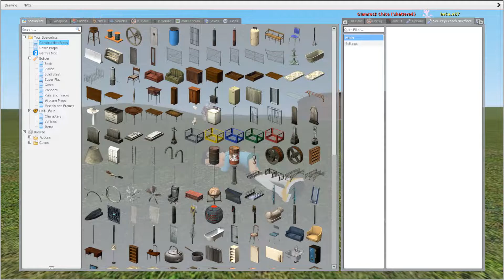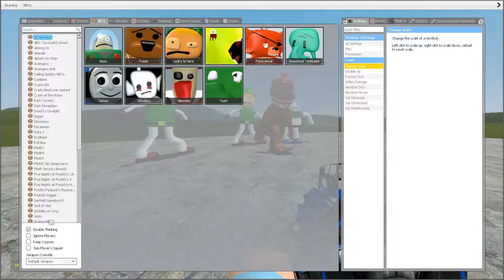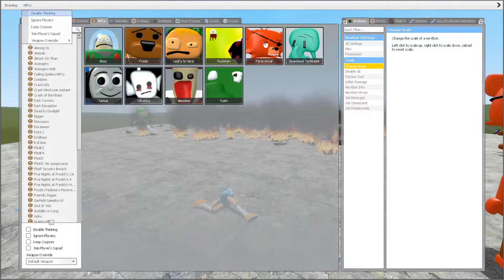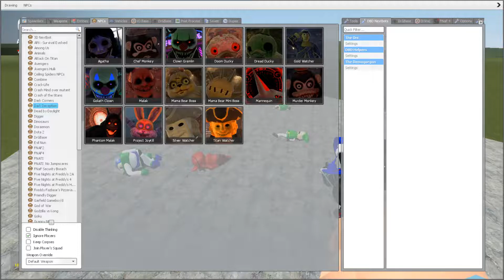JUMPSCARES OF ALL 3D SANIC CLONES MEMES VS DARK DECEPTION CHAPTERS 1-4 NPCs in Garry's Mod!